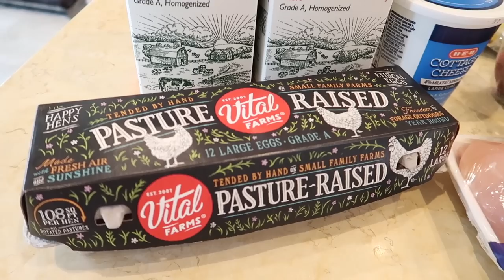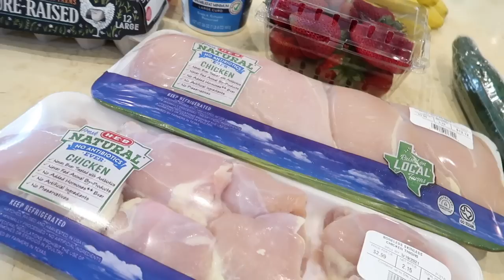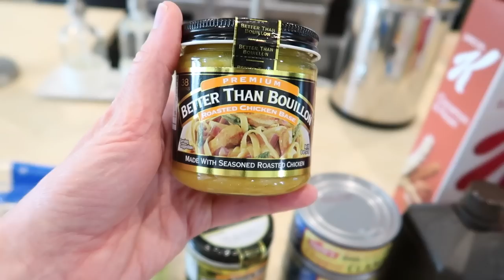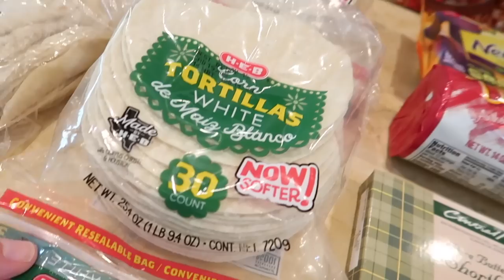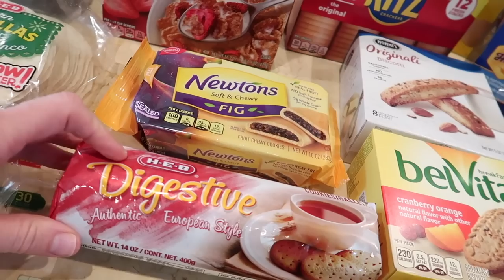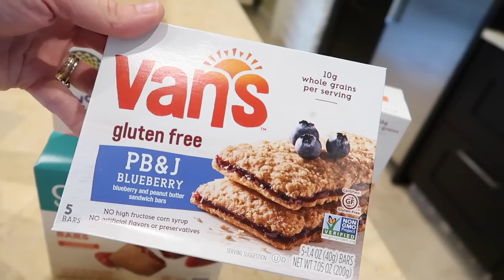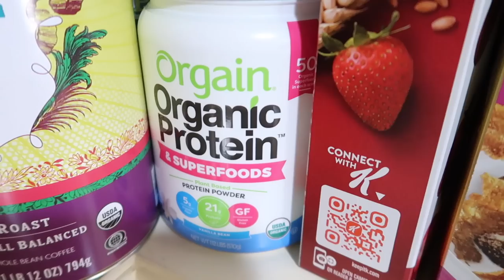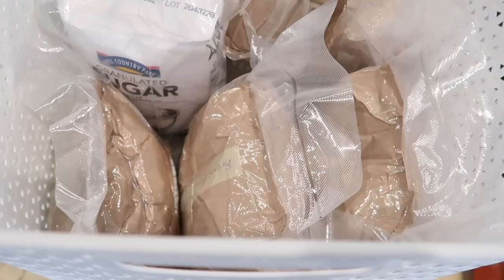Preparing for a 3 Month Food Supply | Prepper Pantry 2021 | Building an Extended Pantry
Preparing for a 3 Month Food Supply | Prepper Pantry 2021 | Building an Extended Pantry Join me as I show you how to prepare and maintain a three month emergency food supply for your family.